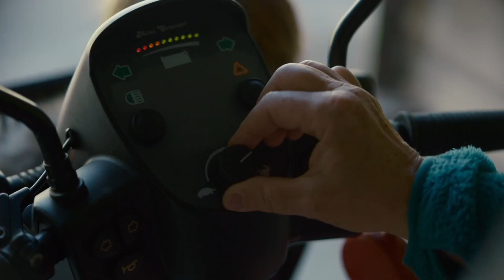Miss Viborg Trailer — Svart Humor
On October 11, see Marianne Blicher's MISS VIBORG in the series "Svart Humor: 'Comedies' From the North" at Scandinavia House!

A former beauty queen, crushed dreams and an unexpected friendship with the neighbor’s rebellious daughter make up this countryside drama, set in the Danish provincial town of Viborg and reminds us that we all share the same human condition in all its complexity.